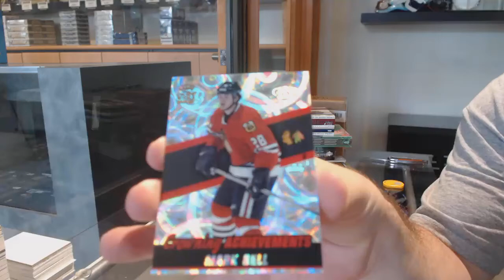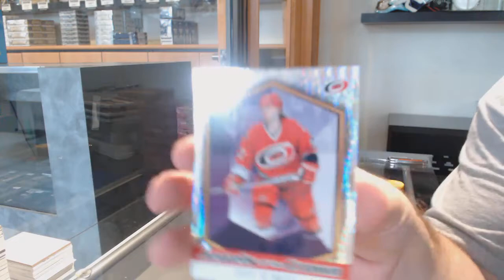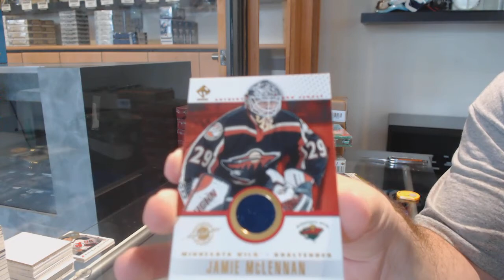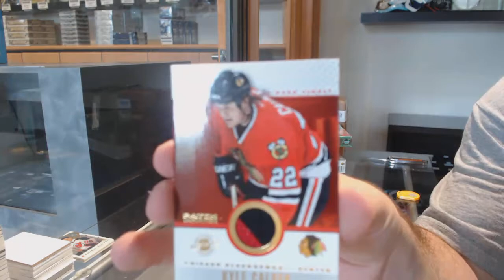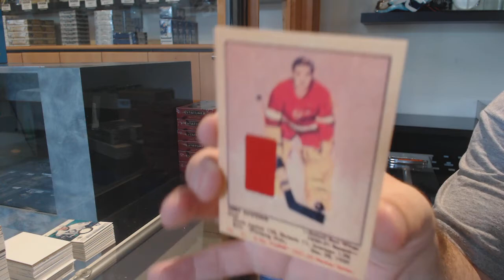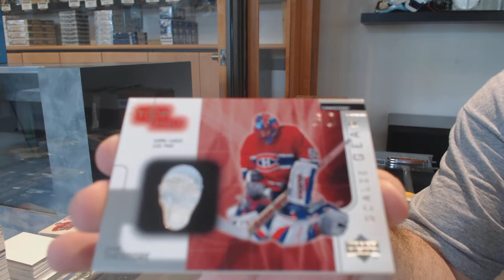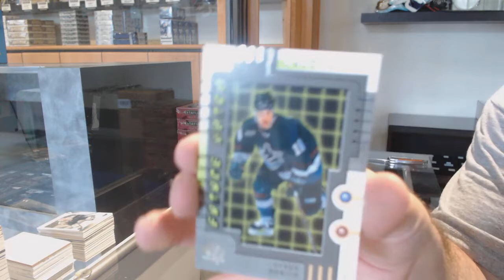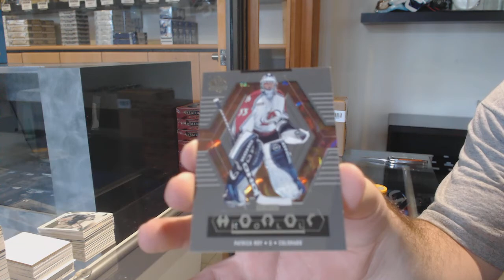Blast From The Past Hockey Mix Box Break - C&C GB #12,299